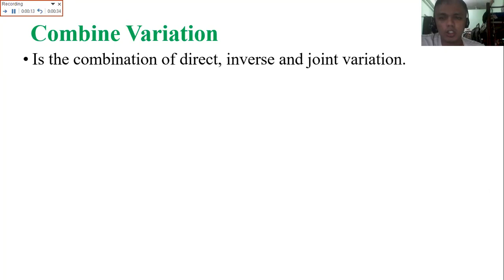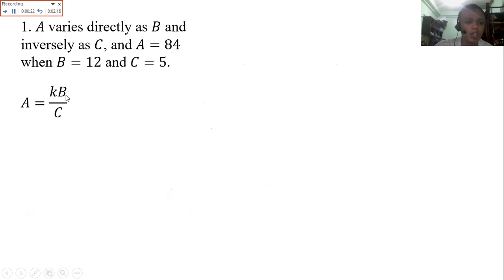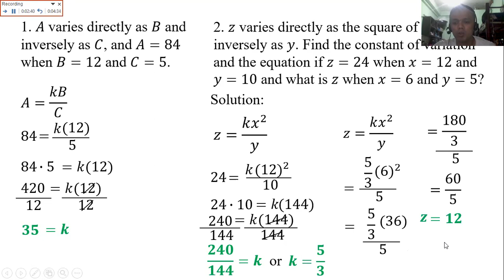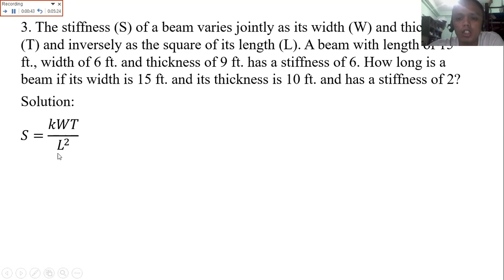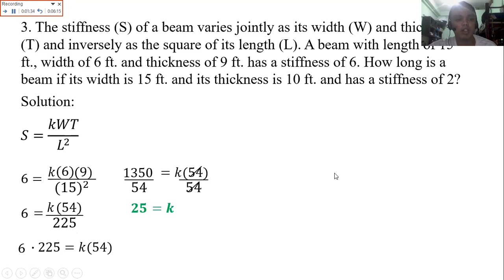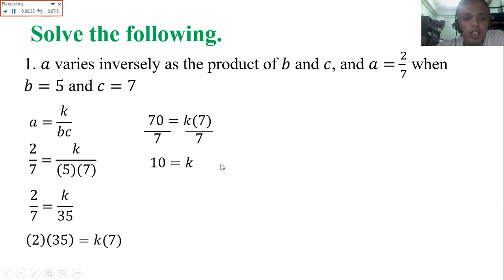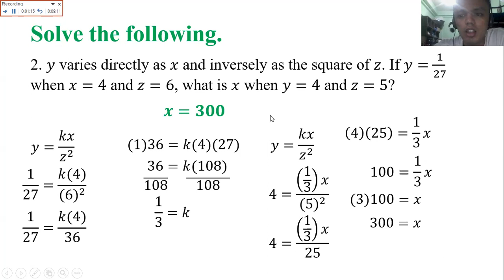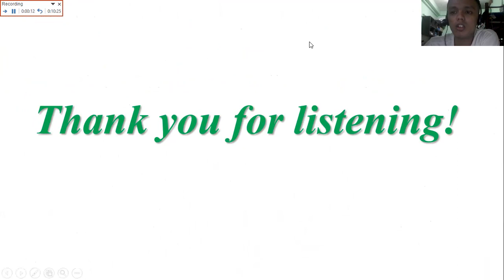7 3 Combine Variation Math 9